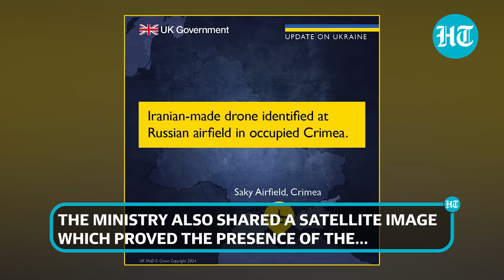Putin Deploys Iran-made Mohajer-6 Drone To Shield Russian Warships In Black Sea | Report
The British defence ministry has released proof that Russia had deployed the Mohajer-6 drones, given by Iran, in the Black Sea near Crimea. The UK Defence Ministry also shared a satellite image of the Iranian drone parked at a Russian air base. The drone will help Russians detect threats in the Black Sea, said UK MoD. The deployment comes close on the heels of an attack on a Russian warship last Tuesday. Ukraine claims that its drones sunk Sergey Kotov, a Russian warship.

INTERNATIONAL NEWS